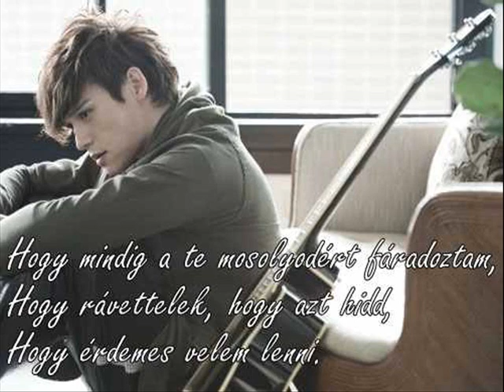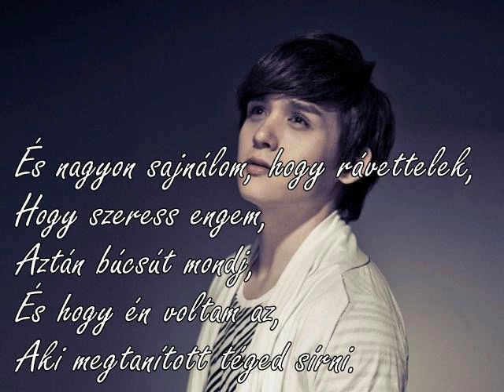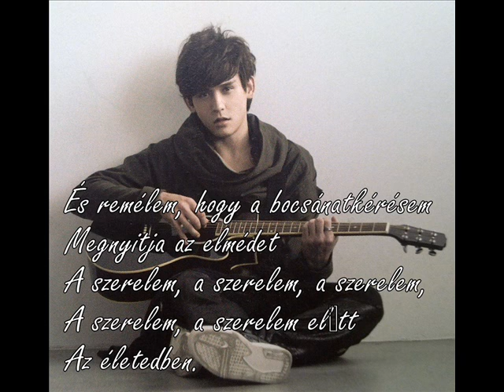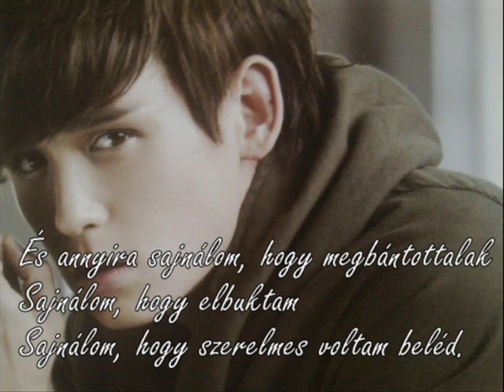Anthony Neely- Sorry that I loved you (magyar felirattal)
Betűtípusváltozások azért vannak, mert nem írta az ő-t, egy helyen van is téglalap a helyén, ezért elnézést kérek :/ De azért remélem, tetszeni fog!
És a többi esetleges hibákért is elnézést kérek, de rossz dalszövegről néztem :/ (javítás: "A bocsánatkérés ennyi idő után ma már nem fog különbséget tenni")